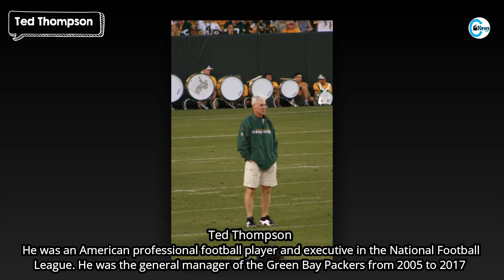Celebrities Who Died in January 2021, 4th Week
Here we are again with our most demanding video, In which we will show the deaths that occurred this week, celebrities who died in January 2021 in 4th week.

We make videos every week on the same topic recent deaths, and that's why we made this video today, in which you will see the 17 celebrities who died at the beginning of 2021.

Among those died this week were Nathalie Delon, Donna Britt, Mira Furlan, John Russell and other celebrities including actors, actresses, singers and others.